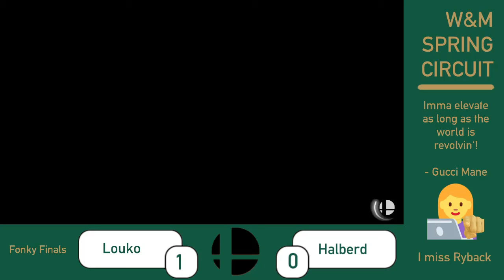Louko (Diddy) vs Halberd (DK) Fonky Finals